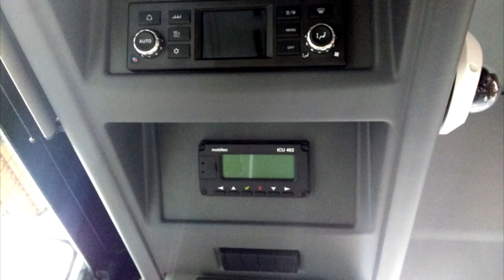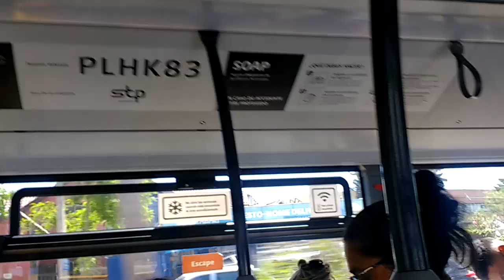Mercedes-Benz Citaro C2 Modelo 2018 - En Servicio por Red Santiago/Línea 104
El 2019, hubo un bus que despertó mucho interés mientras estaba expuesto en la feria Transurbano: Se trataba de un Mercedes Citaro de blanco y con equipamiento que lucía sospechosamente adaptado para Chile.

Luego de 2 años, se pudo colocar en servicio para Red Metropolitana de Movilidad, y recién en noviembre pasado, pude tener el honor de tomar, andar y disfrutar de este laureado bus. Estará definitivamente en este sistema de transporte público por lo que es el único ejemplar en servicio activo de Sudamérica, todo un hito para un modelo de bus altamente conocido en Europa, incluso en Asia y Medio Oriente.

Puedes vivir esta experiencia de clase mundial, tomando la línea 104. La unidad es año 2018, por lo que incorpora una serie de reestilizaciones de la generación C2 en especial en su interior y puesto de conducción.

Agradecimientos a Felipe Burgos Álvarez por ceder gentilmente la imagen de miniatura y pasada inicial. Te invito a pasar por su IG transporte.citadino para más imágenes de divisaje de transporte en general.

Soundtrack inicial:
Provista por Tunetank.

Datos:

Chasis: Mercedes-Benz O530
Carrocería: Mercedes-Benz Citaro 2da. Generación Reestilizado
Motor: Mercedes-Benz OM936LA Bluetec6, 299 cv, Euro 6
Transmisión: ZF 6AP1400B (Ecolife)
Año: 2018
Dueña: Servicios de Transportes de Personas Santiago S.A.